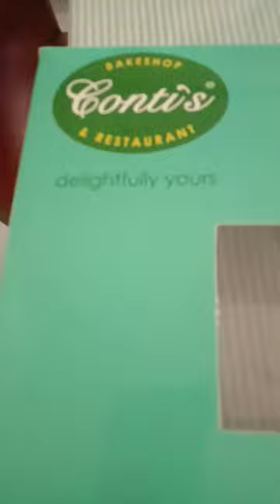cake shorts sweet contis